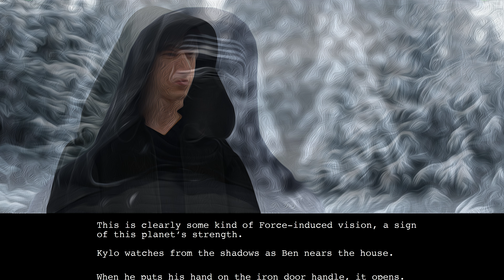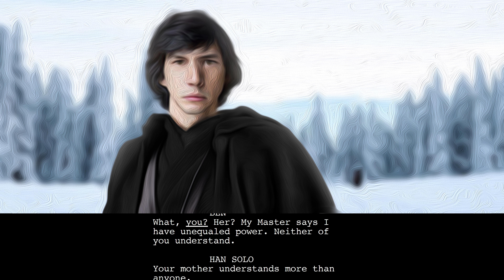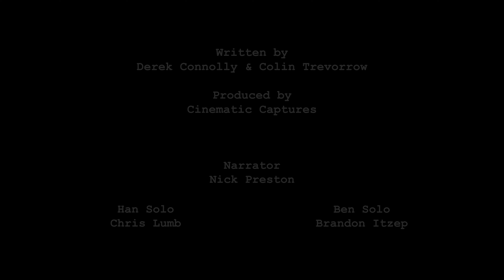Young Ben Solo & Han Flashback Scene | Cancelled Ep 9 Script Audiobook #4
An audiobook reading of an excerpt from the original script for Star Wars Episode IX written by Colin Trevorrow in which Kylo Ren experiences a force flashback of the day he left his family.

Narrator: Nick Preston
Ben Solo: Brandon Itzep
Han Solo: Chris Lumb

SWBFII Hooded Supreme Leader Mod by: SatanTheNoscoper

Dulana57
James Bonifer
Aaron Geis